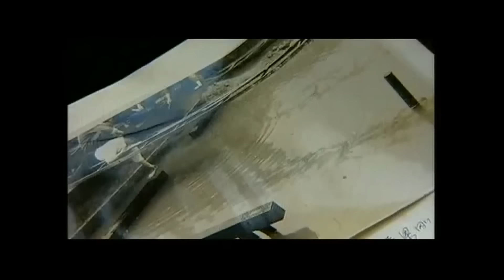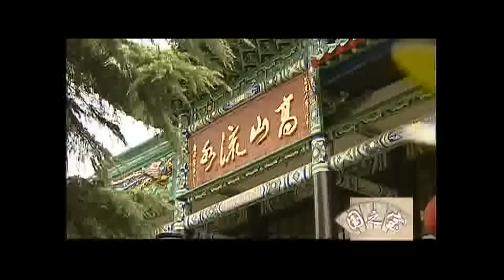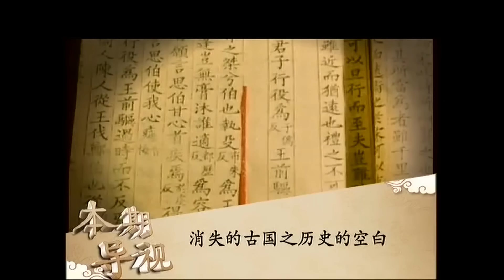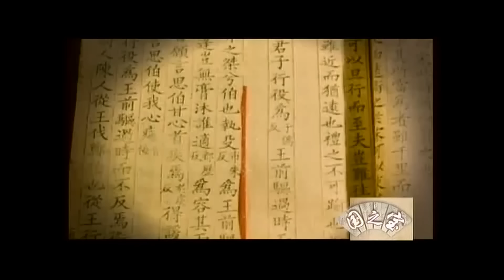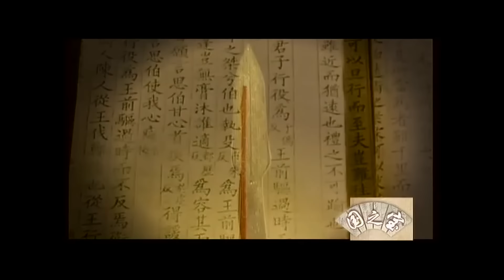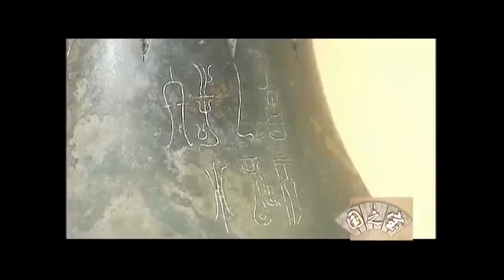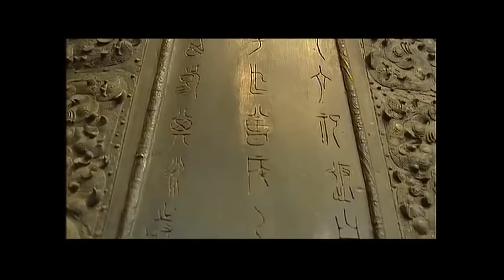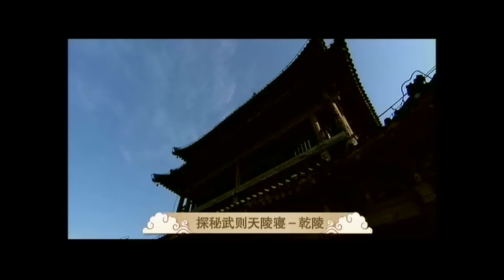武汉擂鼓墩地下出土2000年墓葬，挖出21具千年女尸，年龄最小仅13岁【国之宝】